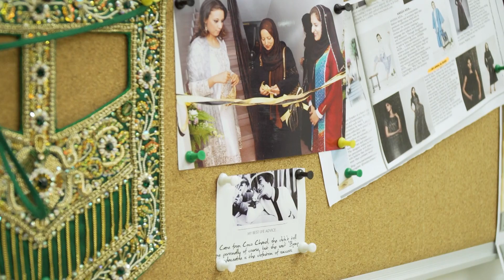MAGGI Diaries: Fashion for a cause يوميات ماجي: مواهب تجري في العروق